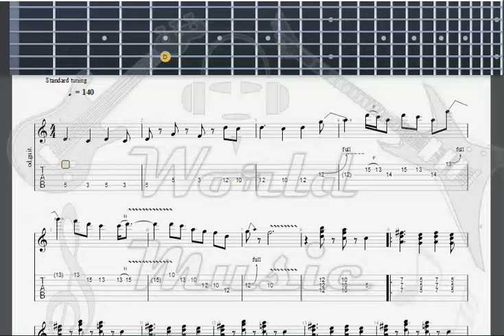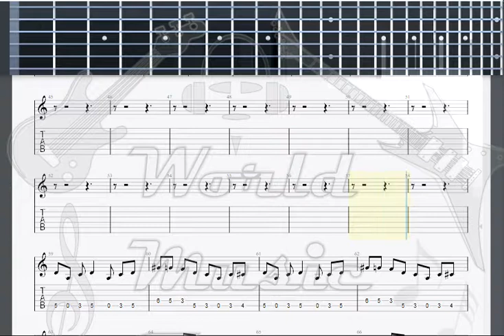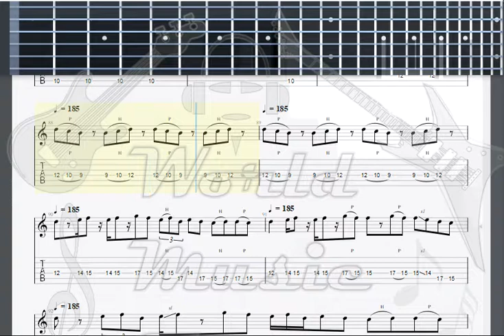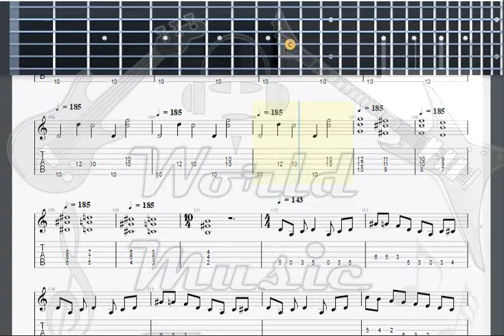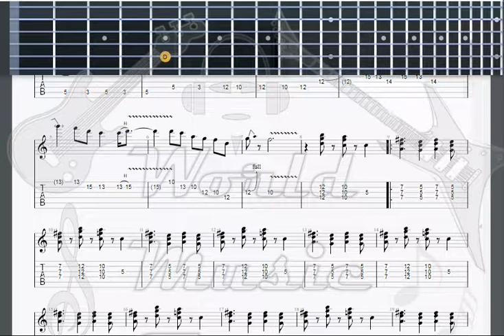Grand Funk Railroad Got This Thing On The Move GUITAR TAB